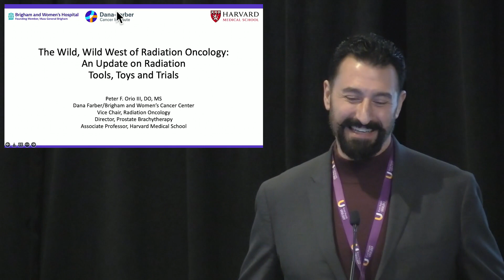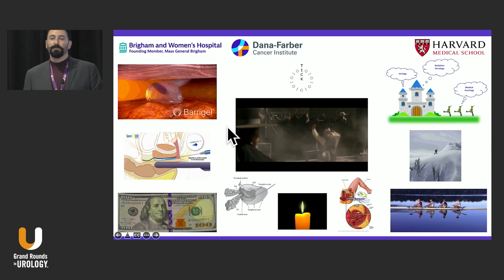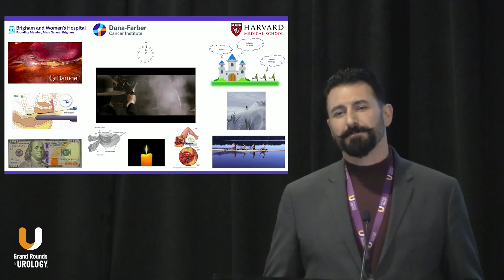The Wild, Wild West of Radiation Oncology: An Update on Radiation Tools, Toys and Trials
Peter F. Orio III, DO, MS, explains prostate brachytherapy is effective, efficient, and convenient, and he says it is “the right thing to do for patients.” He sees a threat to patients posed by radiation oncology without brachytherapy and concludes by encouraging urologists to explore a broad range of treatments to maximize the benefit to patients.